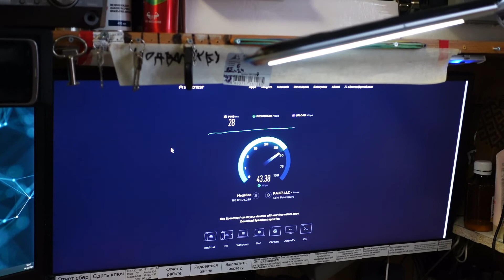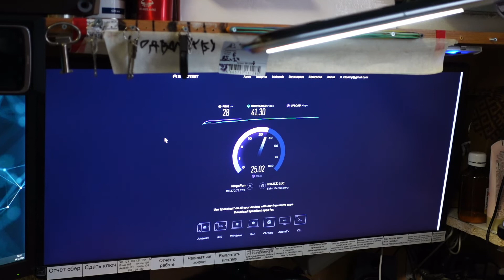ZTE MF286 — доступный роутер LTE Cat. 6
Как купить 4G-роутер с агрегацией частот и не разориться? Лучший вариант — выбрать роутер LTE Cat. 6 со скоростью загрузки до 300 Мбит/с! Рассказываем о доступной модели ZTE MF286 и проводим реальные тесты!